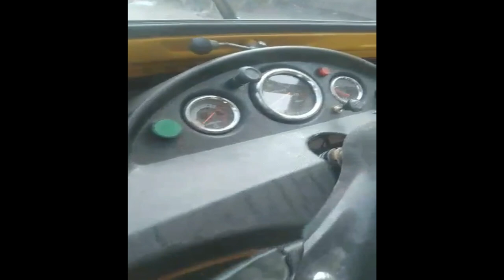Rozgar 3 Seater Auto Rickshaw 2023 Model 2023 latest update price in pakistan.